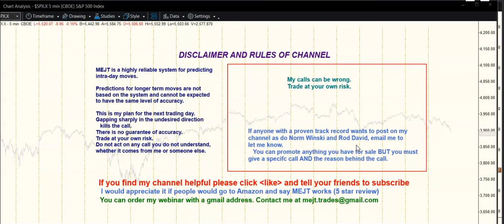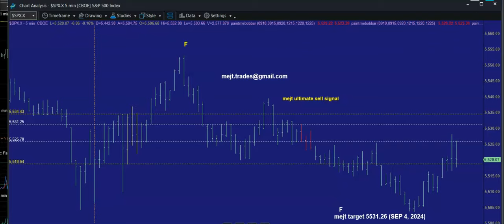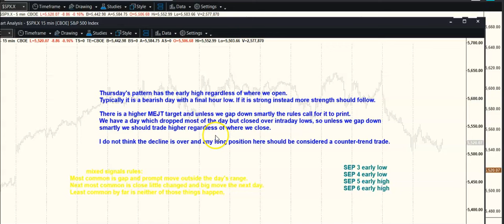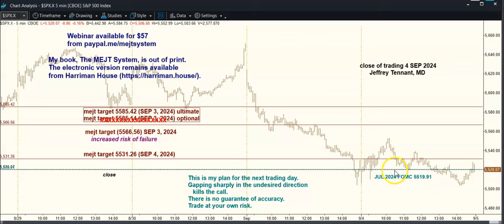MEJT stock market forecast for 5 SEP 2024